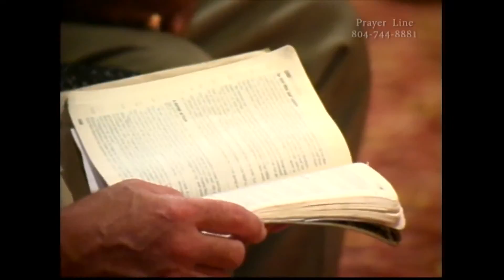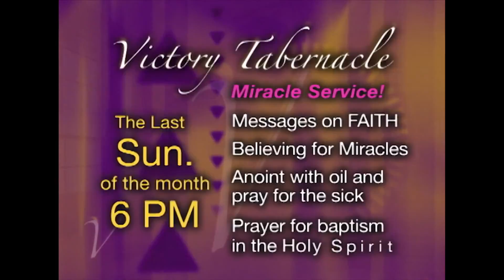357 Countdown To The Rapture pt1 2